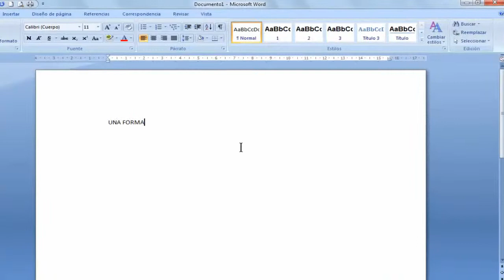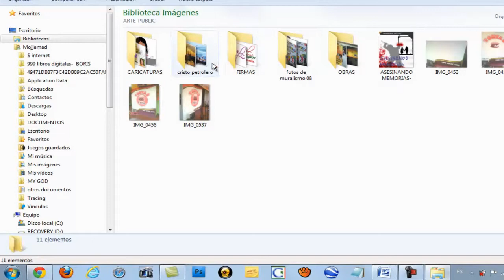Word, betét kép, nagyon könnyű, set fotó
Helló, ez nagyon egyszerű. a Word és írni, mit is tesz a részét
A kép tetején, akkor te vagy a felső sáv, ahol azt mondja: "INSERT" vagy "INSERT" te ásó, és megy, ahol azt mondja: "image" vagy "PICTURE" ásó ott majd escojes kívánt fényképet használni, és automatikusan illessze be a lapot, és ott lehet, hogy a kívánt méretet.
séták a Beszúrás fülre képet a képfájl úgy néz ki, van hozzá, én világosan, hogy írjon a képet, ha s így jobb klikk a képre, kép, és akkor lehet módosítani írni rá. Kép beszúrása vagy clip art.
A dokumentumok behelyezése vagy másolhat képeket és clip art számos különböző forrásból, többek között letölthető egy weboldal, amely clip art, másolt egy weboldalt, vagy be egy mappába menteni a képeket.
Azt is megváltoztathatja a helyét a kép vagy ClipArt
a dokumentumban a parancsok helyzete és Wrap.
Tipp beszúrni egy képet a szkenner vagy a kamera, akkor a
Szoftver A szkennerhez mellékelt vagy a kamera át a képet, hogy
a számítógép. Mentse el a képet, majd helyezze követve az utasításokat és helyezze egy kép fájlból.
Mit akarsz tenni?
Helyezze clip art
Kép beszúrása egy weboldal
Kép beszúrása fájlból
Tartsa a kép mellett a szöveg, hogy a kísérő, vagy egy adott helyen
oldal. Tartsa a kép egy hívás vagy szöveges doboz